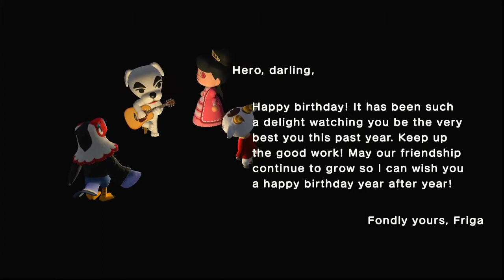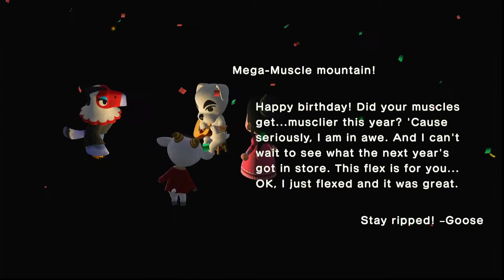Celebrating my Birthday in Animal Crossing!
IT'S THE CUTEST! Here's a sneak peak of how our Island looks like. and I haven't done much with it again after long hiatus. Genshin Impact stole me from most of the games I used to play lots!

Sorry for the mic quality, also bits of echo from the TV so I just muted midway hahaha, I'll try to add some subtitles soon! I worked today. And I had a long day haha, I will probably sleep soon!